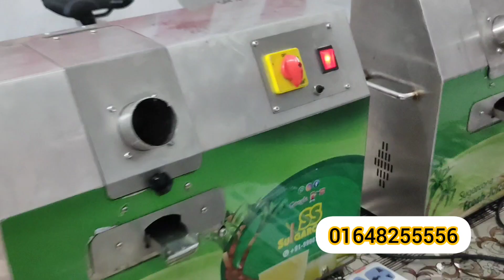ইন্ডিয়ান আখের রসের মেশিন খুঁজছেন যোগাযোগ করতে পারেন। 01648255556 Whatsapp মেশিন =৮০ হাজার টাকা।